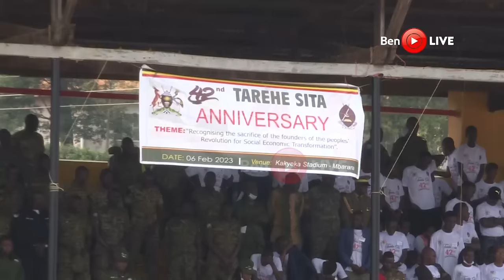Museveni's arrival in Mbarara, inspects Army Day Parade at Kakyeka stadium as supporters cheer on